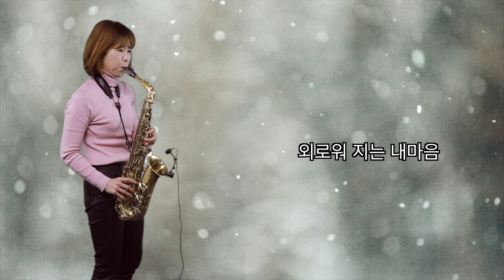눈이내리네(Tombe La Neige)김추자-saxophone cover 임희승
악기 : 셀마3 마트 +골드넥
마우스피스 : 블루점보자바 A45
리드 : 그린 자바 3호반
리가춰 : 에코브라스
넥스크류 :에코마스터 GP
MR: E-919